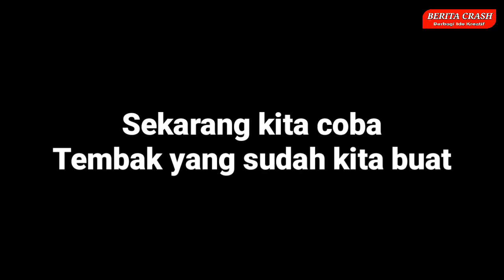Cara Membuat Tembakan Dari Bambu Mudah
Halo teman-teman pada kesempatan video kali ini admin Berita Crash akan membagikan tutorial cara membuat tembakan dari bambu yang sangat mudah sekali untuk kamu buat sendiri di rumah.